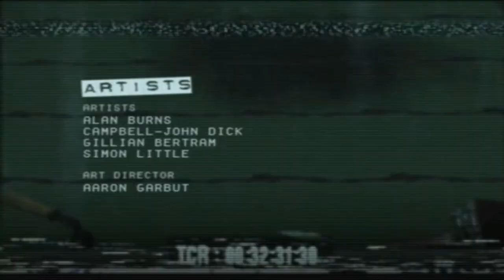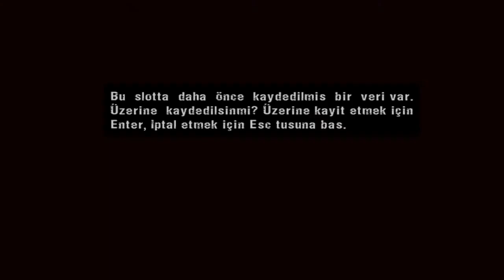NEFRETLE DOLU. [5. BÖLÜM]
Herkese merhaba arkadaşlar. İnsan avının 5.bölümüyle kaldığımız yerden oynamaya devam ediyoruz. Bölümümüzün adı: nefretle dolu. İyi seyirler.